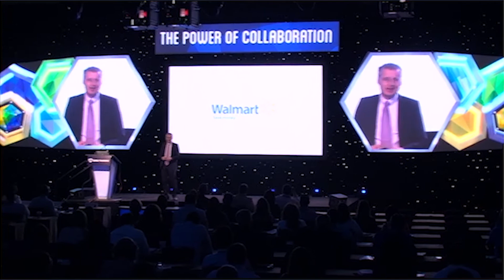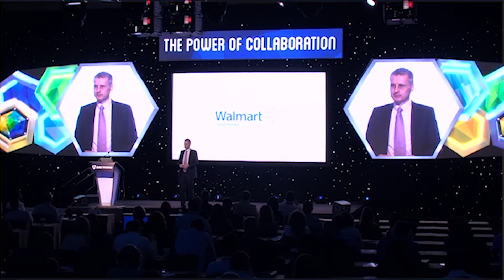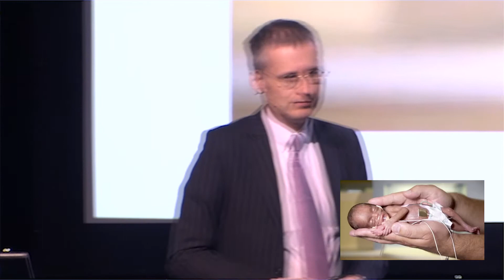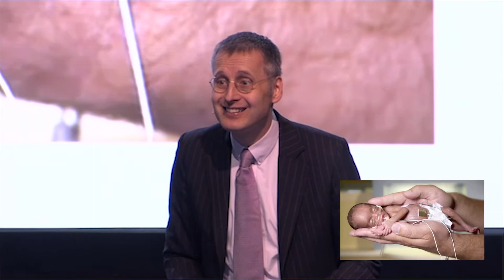Motivational Viktor Mayer-Schönberger speaks on Trusting Big Data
Like what you see? Check Viktor Mayer-Schönberger's availability and book him for your event

Best-Selling author Viktor Mayer-Schönberger discusses the impact of big data on society and businesses.